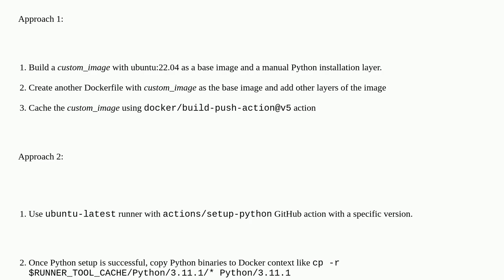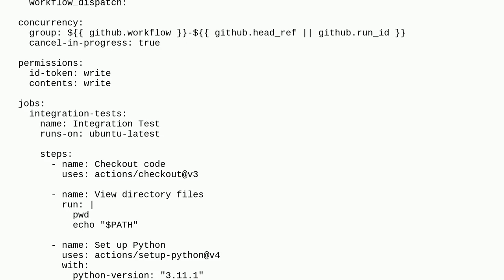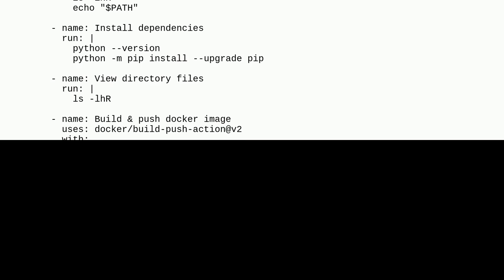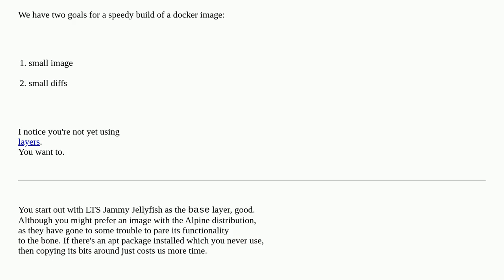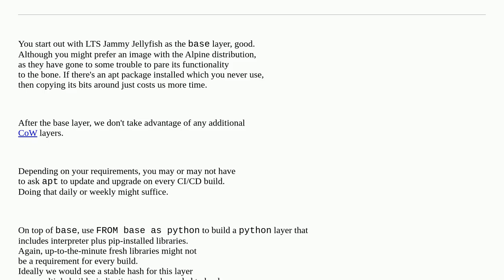Codereview: How to reduce the build time of Docker image layer in GitHub Actions?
How to reduce the build time of Docker image layer in GitHub Actions?

A special thanks goes out to the awesome community

  cache docker git python dockerfile